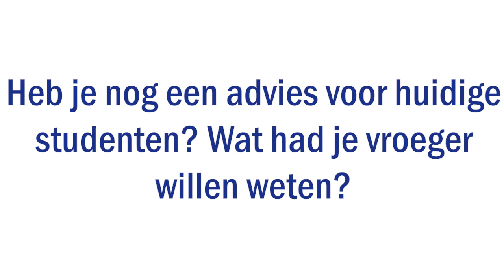SIB&SOL-vlog #4: Maya Velis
Maak kennis met (oud-)leden van SIB-Leiden! In aflevering 4 vertelt oud-lid Maya Velis over haar huidige carrière en hoe SIB haar heeft geholpen in haar studententijd.